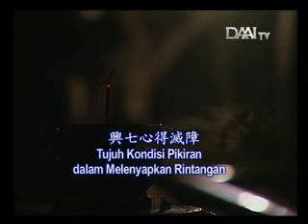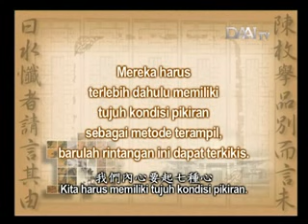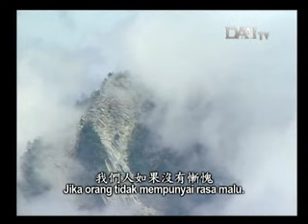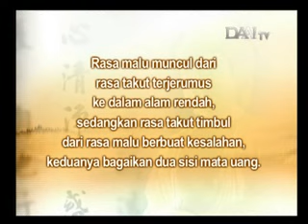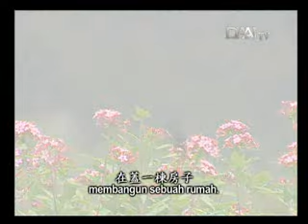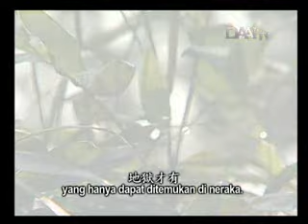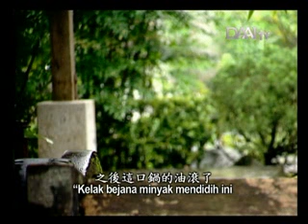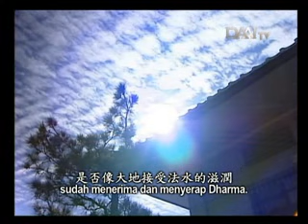Sanubari Teduh - 與七心得滅障 Tujuh Kondisi Pikiran Dalam Melenyapkan Rintangan - 035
*Sanubari Teduh - 與七心得滅障 Tujuh Kondisi Pikiran Dalam Melenyapkan Rintangan*

Saudara se-Dharma sekalian, setiap pagi disaat seperti ini, semua tampak sangat damai. Tetapi apakah pikiran kita benar-benar damai dan tenang ? Ada sebuah pepatah berbunyi, “Setiap hari adalah awal yang baru,”Jika kita dapat melupakan kejadian yang tidak menyenangkan kemaren seiring kita pergi beristirahat, dan bangun pada keesokan harinya dengan batin yang bersih maka kita bisa hidup lebih bahagia. Jika kita terus menyimpan semua masalah di dalam batin, maka noda batin akan terus menumpuk dan kita akan menderita. Kita harus menghapus noda batin dan membersihkan pikiran kita setiap hari. Selain itu air Dharma harus membasahi batin kita tanpa berhenti sesaatpun. Kehdupan manusia membutuhkan air. Terlebih lagi jiwa kebijaksanaan kita mutlak membutuhkan air Dharma. Air Dharma harus selalu meresap ke dalam batin. Bagaikan embun yang menetes di pagi hari. Meski tidak turun hujan, namun jika tengok keluar, tanah terlihat sangat lembab dan terasa amat segar. Jika anda lihat batang rerumputan, akan anda temukan tetesan embun diatasnya.  Saat matgahari terbit, jika anda perhatikan kembali, pancaran cahaya matahari membuat tetesan embun berwarna warni, benar-benar indah. Alam terlihat harmonis dan seimbang. Disiang hari matahari menyinari bumi, dan di malam hari, ada embun yang membasahi bumi. Ladang batin kita harus seperti ini. Apapun kerisauan yang timbul kemarin. Semua itu sudah berlalu. Kita harus menerima embun Dharma dari Buddha untuk mengairi lahan batin ini.

Kondisi pikiran seperti apa yang harus dimiliki untuk melenyapkan Tiga Rintangan hingga terkikis habis  ?  Kita harus terlebih dahulu memiliki Tujuh kondisi pikiran sebagai metode terampil barulah rintangan ini dapat terkikis.
Apakah Tujuh kondisi pikiran itu ?
Pertama, Rasa malu
Kedua, rasa takut
Ketiga, berpaling dari keburukan
Keempat, membangkitkan Bodhicitta
Kelima, memandang setara semua makhluk
Keenam, rasa syukur kepada Buddha
Ketujuh, pengamatan pada kosongnya hakikat kejahatan

Jika kita dapat selalu menerapkan tujuh kondisi pikiran ini  dalam kehidupan sehari-hari, maka kita akan mampu melenyapkan selapis demi selapis noda batin dan rintangan yang kita temui. Kita harus senantiasa mempertahankan tujuh kondisi pikiran ini.

Kita harus senatiasa melihat ke dalam diri apakah batin kita hari ini sudah menerima dan menyerap Dharma. Kita harus senantiasa bertanya ke dalam hati. Untuk itu bersungguh-sungguhlah selalu.

Sanubari Teduh : Disiarkan di Stasiun Televisi Cinta Kasih DAAITV INDONESIA :
Setiap Minggu 05.30 WIB ; Tayang ulang: Sabtu 05.30 WIB
Channel  Jakarta 59 UHF, Medan 49 UHF

GATHA PELIMPAHAN JASA
Semoga mengikis habis Tiga Rintangan
Semoga memperoleh kebijaksanaan dan memahami kebenaran
Semoga seluruh rintangan lenyap adanya
Dari kehidupan ke kehidupan senantiasa berjalan di Jalan Bodhisattva